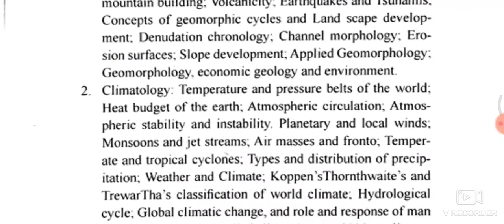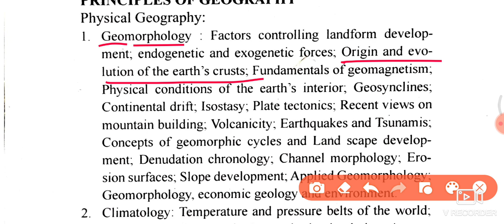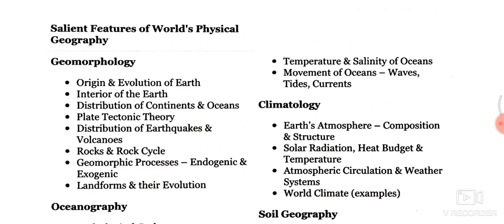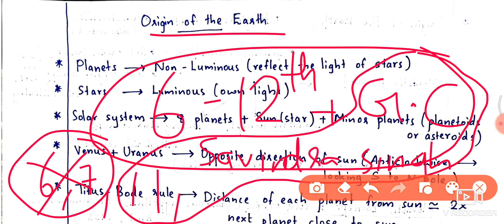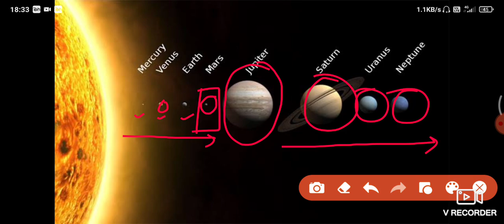Lec 1 - Origin of the Earth | Part 1 | for UPSC | Explained in Malayalam | by Abhijith Prakash